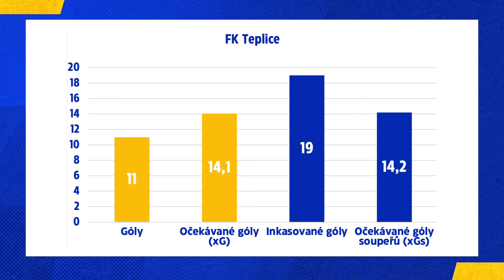Týden na Stínadlech 38/24 (10.10.2024)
📺 Právě sice probíhá reprepauza, ale náš týdeník ani tak nemůže chybět!